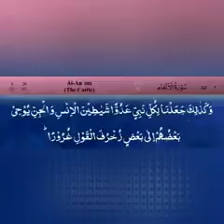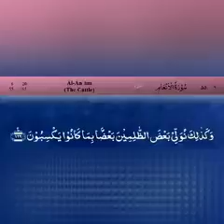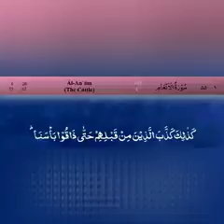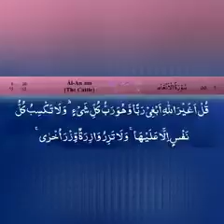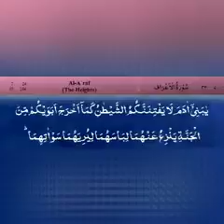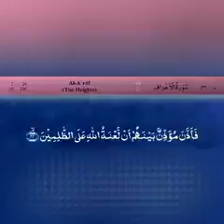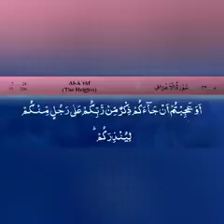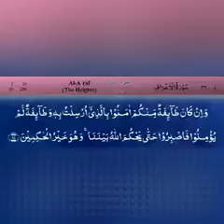Quran para 8 Reaction